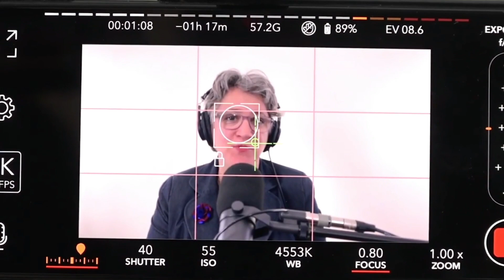Allow Yourself to Dream | The Authentic Spiritual Journey 238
I absolutely believe that there is a dream deep inside your heart and soul!  No matter your age or position in life, it is normal to want to move forward in your life and accomplish your dreams and goals.  Have you given yourself time to dream?  I hope you will!

This episode will support just that - you living your dreams and goals and simply giving yourself permission to dream without edits.  It is a big world and you are here to grow, prosper and evolve!  This episode will include a few new ideas for allowing your dreams to come forward for you.

The Four Spiritual Laws of Prosperity: A Simple Guide to Unlimited Abundance
by Edwene Gaines

The Experience of the Soul Podcast Channel is a production of 818 Studios.